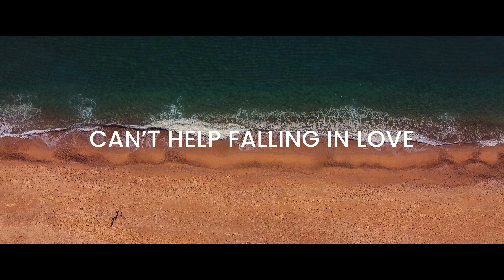Can't Help Falling In Love - Elvis Presley - Violin & Guitar Cover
This is our violin and guitar cover of "Can't Help Falling in Love" (original song by Elvis Presley). We hope you like it!

📍 Tossa de Mar